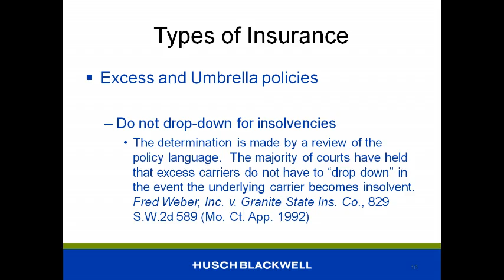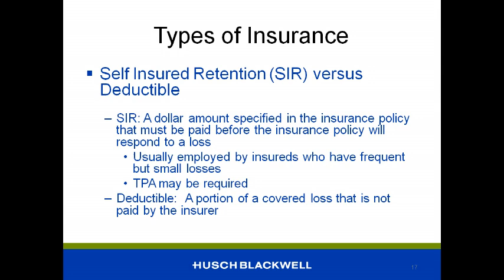Insurance Basics 3